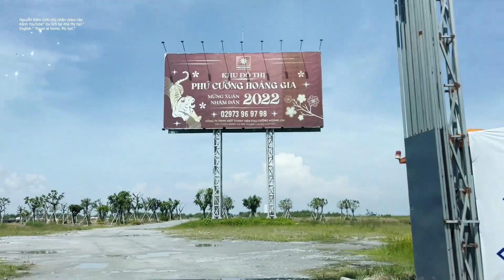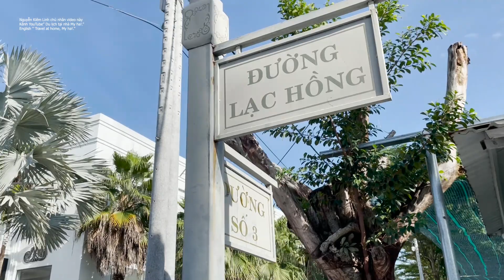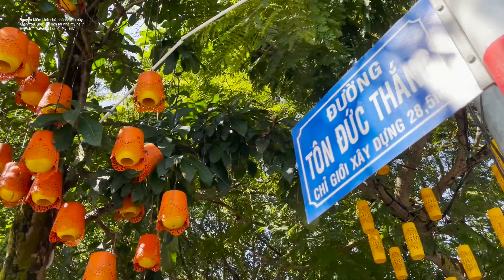Số 99: Thành phố lấn biển Rạch Giá, tỉnh Kiên Giang|Du lịch tại nhà My ha!.| Travel at home, My ha!.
Thành phố Rạch Giá có trung tâm đô thị nằm trải dài bên bờ Đông vịnh Thái Lan với 20 km đường bờ biển, chiếm 1/10 chiều dài bờ biển của tỉnh Kiên Giang. Được bao quanh bởi sông Kiên ở phía Bắc và Đông Bắc, sông Cái Lớn ở phía Nam. Rạch Giá cách Thành phố Hồ Chí Minh 245 km về hướng Tây Nam, cách Cần Thơ 116 km về hướng Tây và cửa khẩu quốc tế Hà Tiên 95 km về hướng Đông Nam.